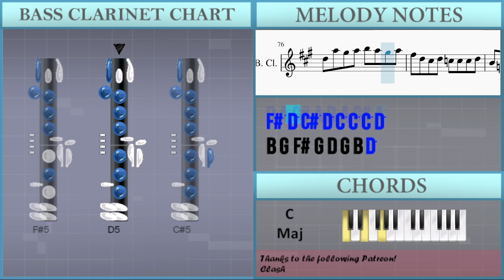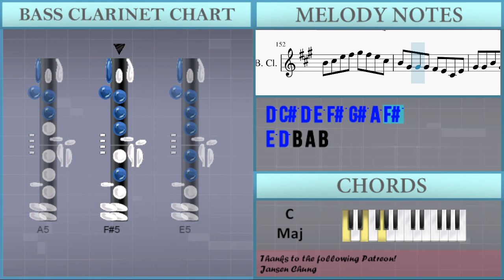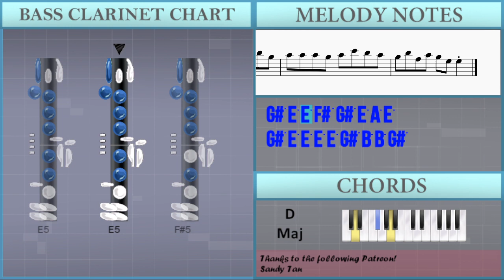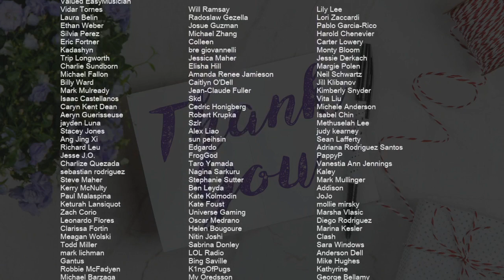How to play Three Reels by The Irish Rovers on Bass Clarinet (Tutorial)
Comment and let us know how the videos have helped you. It keeps us going! :)The easiest way to learn how to play Three Reels by The Irish Rovers on the bass clarinet. It's a bass clarinet tutorial for Three Reels by The Irish Rovers.

EasyMusicLesson teaches you to play the your favorite instrument, through easy and simple animation so that you too can learn how to play Three Reels by The Irish Rovers on the bass clarinet easily. A bass clarinet tutorial with visual animation graphic.

Chords of Bass Clarinet arrangement:
C Maj   F Maj   G Maj   C Maj   C Maj   F Maj   G Maj   C Maj
C Maj   C Maj   A Min   D Min   G Maj   C Maj   C Maj   A Min
D Min   G Maj   C Maj   C Maj   A Min   D Min   G Maj   C Maj
C Maj   A Min   D Min   G Maj   C Maj   F Maj   G Maj   C Maj
C Maj   C Dom 7   F Maj   D Min   G Maj   C Maj   C Maj   F Maj
G Maj   C Maj   C Maj   C Dom 7   F Maj   D Min   G Maj   C Maj
A Min   A Min 7   A Min   D Maj   G Maj   A Min   G/A   C Maj
C Maj   D Min   A Min   A Min   A Min 7   A Min   D Maj   G Maj
A Min   G/A   C Maj   C Maj   D Min   A Min   A Min   E Min
G Maj   A Min   E Min   F Maj   F Maj 7   C Maj   C Maj   D Min
A Min   A Min   E Min   G Maj   A Min   E Min   F Maj   F Maj 7
C Maj   C Maj   D Min   A Min   A Min   A Min 7   A Min   D Maj
G Maj   A Min   G/A   C Maj   C Maj   D Min   A Min   A Min
A Min 7   A Min   D Maj   G Maj   A Min   G/A   C Maj   C Maj
D Min   A Min   A Min   E Min   G Maj   A Min   E Min   F Maj
F Maj 7   C Maj   C Maj   D Min   A Min   A Min   E Min   G Maj
A Min   E Min   F Maj   F Maj 7   C Maj   C Maj   D Min   A Min
D Maj   E Min   D Maj   E Min   A Maj   D Maj   E Min   D Maj
E Min   A Maj   D Maj   D Maj   E Min   D Maj   E Min   A Maj
D Maj   E Min   D Maj   E Min   A Maj   D Maj   D Maj   A Maj
D Maj   G Maj   E Min   A Maj   D Maj   D Maj   A Maj   D Maj
G Maj   E Min   A Maj   D Maj   D Maj   E Min   D Maj   E Min
A Maj   D Maj   E Min   D Maj   E Min   A Maj   D Maj   D Maj
E Min   D Maj   E Min   A Maj   D Maj   E Min   D Maj   E Min
A Maj   D Maj   D Maj   A Maj   D Maj   G Maj   E Min   A Maj
D Maj   D Maj   A Maj   D Maj   G Maj   E Min

Melody notes of Bass Clarinet:
F#5 D5 C#5 D5 A4 D5 C#5 D5
B4 G4 G4 G4 G4 D4 G4 B4 D5
C#5 A4 A4 G#4 A4 C#5 E5 C#5
D5 A5 G#5 A5 B5 A5 G#5 A5
D5   E5 C#5 D5 A5 G5
D5   E5 C#5 D5 A4 B4 C#5
D5 D5 D5 A5 D5 B5 D5 A5 D5
D5 D5 D5 E5 D5 C#5 A4 B4 C#5
D5 A4 F#4 D4 F#4 A4 B4
B4 E5 E5 D5 C#5 A4 B4 C#5
D5 A5 A5 A5 A5 B5 A5 G#5 A5
B5 A5 G#5 B5 A5 A4 B4 C#5
B5 A5 G#5 A5 A5 A5 A5 G5
F#5 D5 C#5 D5 C5 C5 C5 D5
B4